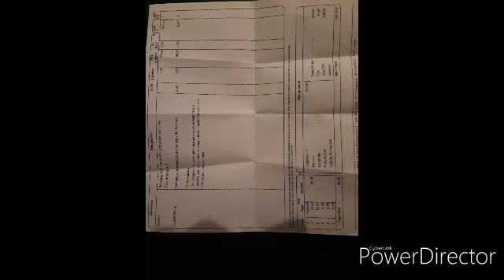Légitime Défense je braque les couines de Bassem Braiki 69200 !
Couine plus fort 69200 !